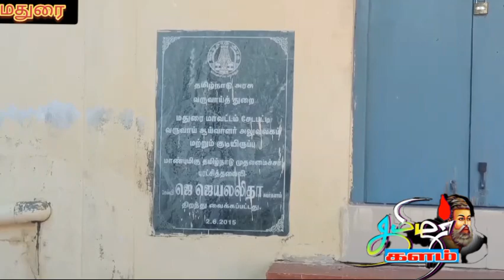நில அளவையரை லஞ்ச ஒழிப்பு போலீசார் கையும் களவுமாக பிடித்து கைது செய்து விசாரணை நடத்தி வருகின்றனர்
உசிலம்பட்டி
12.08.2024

நில அளவீடு செய்த சான்று வழங்க விவசாயியிடமிருந்து ரூ இரண்டாயிரம் லஞ்சம் வாங்கிய நில அளவையரை லஞ்ச ஒழிப்பு போலீசார் கையும் களவுமாக பிடித்து கைது செய்து விசாரணை நடத்தி வருகின்றனர்

மதுரை கரிமேடு பகுதியைச் சேர்ந்தவர் ஜோதி இவர் உசிலம்பட்டி அருகே சேடபட்டி ஒன்றியத்தில் குறுவட்ட அளவையராக கடந்த 6 மாதங்களாக பணியாற்றி வருகிறார்.

இந்நிலையில் இவரிடம் சின்னகட்டளை கிராமத்தைச் சேர்ந்த ராமசாமி என்ற விவசாயி தனது நிலத்தை அளவீடு செய்ய ஆன் லைன் மூலம் விண்ணப்பம் செய்திருந்த சூழலில், நில அளவையரான ஜோதி கடந்த 6-ஆம் தேதியன்று அளவீடு செய்து விட்டு அளவீடு செய்ததற்கான சான்று வழங்க ரூபாய் 2 ஆயிரம் லஞ்சமாக கேட்டு நிர்பந்தம் செய்துள்ளதாகவும் இது குறித்து மதுரை மாவட்ட லஞ்ச ஒழிப்பு போலீசாரிடம் ராமசாமி புகார் அளித்த நிலையில் ராமசாமியிடம் ரசாயணம் தடவிய ரூ 2000 ஆயிரம் ரூபாயை கொடுத்து லஞ்ச ஒழிப்பு போலீசார் கொடுத்து அனுப்பியுள்ளனர்., பின்னர் சேடபட்டி பேருந்து நிறுத்ததில் விவசாயி ராமசாமியிடமிருந்து நில அளவையர் ஜோதி ரசாயணம் தடவிய ரூ 2 ஆயிரம் ரூபாயை லஞ்சமாக வாங்கிய போது லஞ்ச ஒழிப்புத்துறை டிஎஸ்பி சத்தியசீலன் தலைமையிலான போலீசார் ஜோதியை கையும் களவுமாக பிடித்து கைது செய்து தொடர் விசாரணை நடத்தி வருகின்றனர்.

இந்நிலையில் விவசாயியிடம் லஞ்சம் வாங்கிய பெண் நில அளவையர் கையும் களவுமாக பிடித்து கைது செய்யப்பட்ட சம்பவம் பரபரப்பை ஏற்படுத்தியுள்ளது.